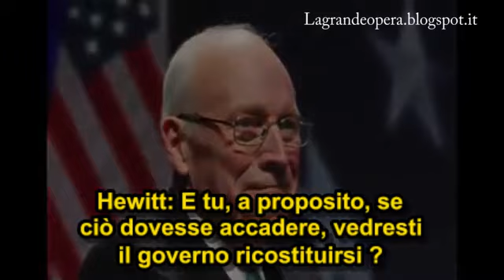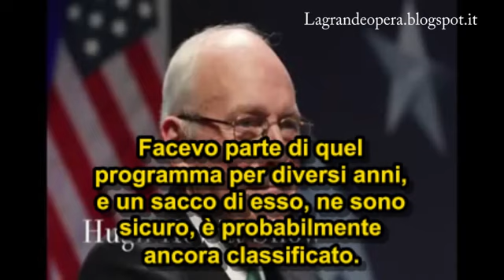ATTENZIONE a questa Dichiarazione di Dick Cheney su un nuovo possibile Attentato!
Felice il Bagatto (Koke Primo Canale)
Riapertura del canale per la quarta volta.
06/12/2016

Sono attivo dal settembre 2011 con circa 20 milioni di visualizzazioni e 600/700 video caricati.